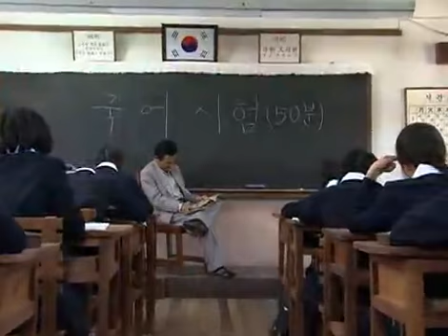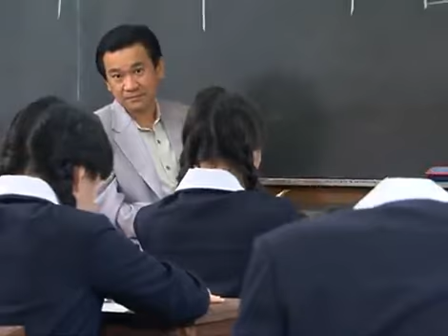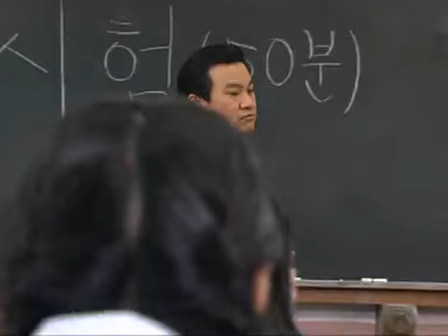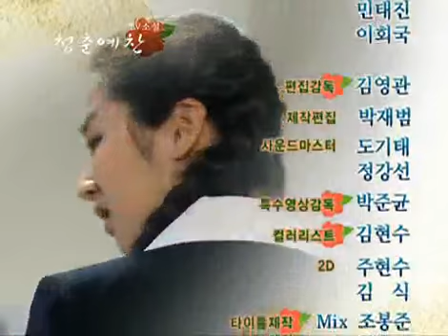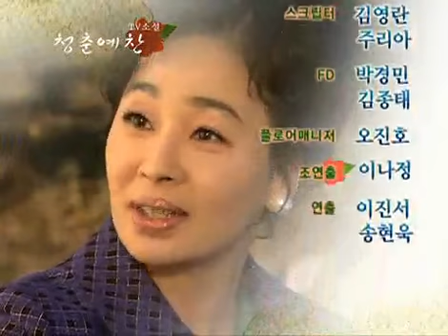청춘예찬 - Splendor of Youth 20090115 #004